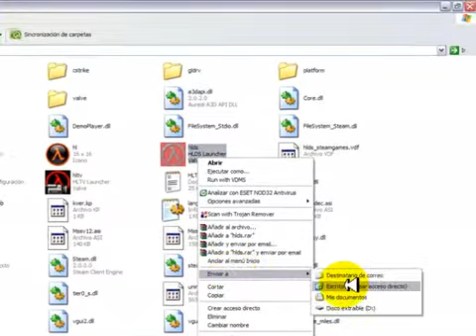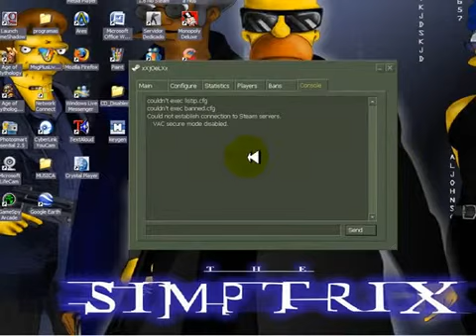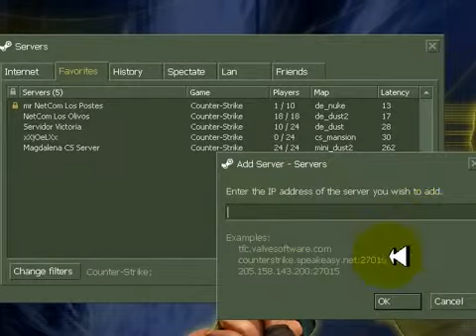tutorial para crear server de counter striker(Jesus).mp4